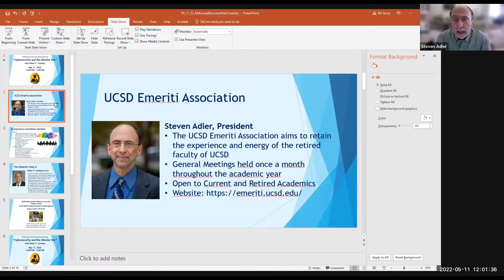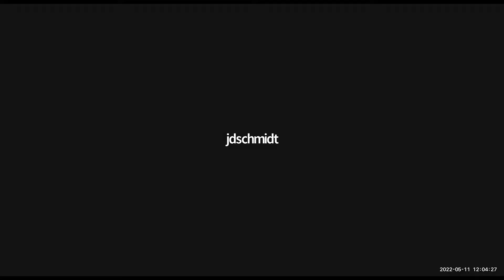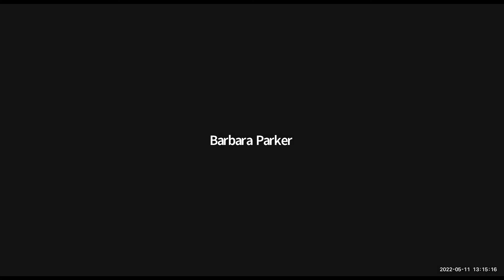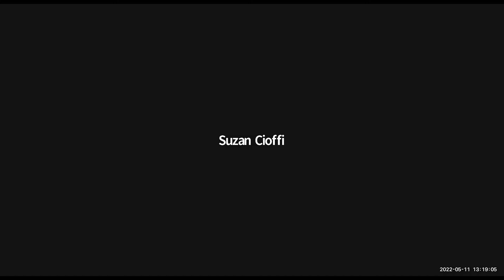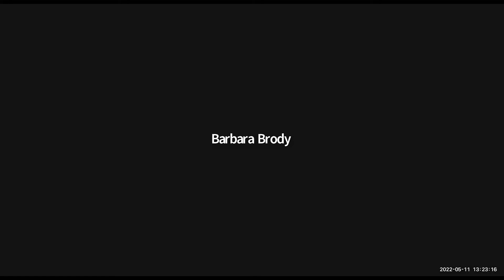EA Annual Business Meeting: Cybersecurity & the Ukraine War with Professor Peter F. Cowhey